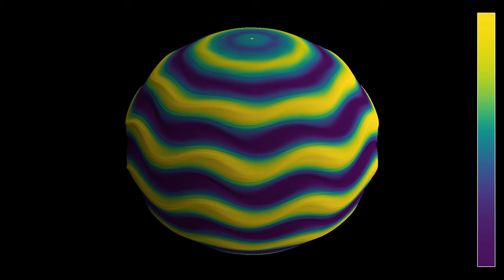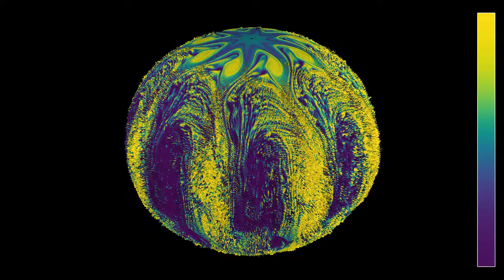A shear flow with 7 layers on the sphere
This variant of the video shows a solution of the incompressible Euler equations on the sphere. The initial state is a shear flow, that consists of 7 layers moving at different speeds (the previous video used 6 layers). The layers have almost constant latitude, but not quite: there is a small oscillation of period 2*pi/8 in the North-South directions that induces an instability leading to vortex formation.
The video has two parts, showing the same simulation with two representations:
3D: 0:00
2D: 1:18
The 2D part uses an equirectangular projection of the sphere.
The color hue and radial coordinate depend on the vorticity of the fluid, which measures its quantity of rotation. In green areas, the vorticity is zero, meaning that the speed of the fluid does not change when moving laterally with respect to its velocity. In yellow and blue/purple areas, the vorticity is large. The point of view of the observer is rotating around the polar axis of the sphere at constant latitude.
I used here a different approach, based on the so-called stream function. By writing the velocity as the curl (rotational) of a stream function, directed along the z-axis perpendicular to the plane of the two-dimensional fluid, one ensures that the velocity is always divergence-free. The incompressible Euler equations are then equivalent to a partial differential equation for the stream function, and a Poisson equation linking stream function and vorticity. Since I had no solver for the Poisson equation at hand, I used a forced heat equation for the evolution of the vorticity, which admits the solution of the Poisson equation as a stationary solution. This induces additional errors, which are hopefully not too important. There is also a weak dissipation term, proportional to the Laplacian of the stream function, to prevent numerical blow-up, so the governing system is in fact closer to the Navier-Stokes equations with small viscosity.
The equation is solved by finite differences, where the Laplacian and gradient are computed in spherical coordinates. Some smoothing has been used at the poles, where the Laplacian becomes singular in these coordinates.

The simulation solves the incompressible Euler equation by discretization.